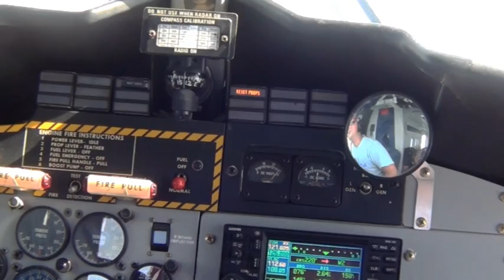Allports Skydive Dubai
13,000ft Over the Palms of Dubai = Awesome!